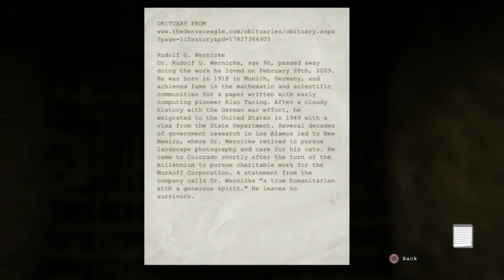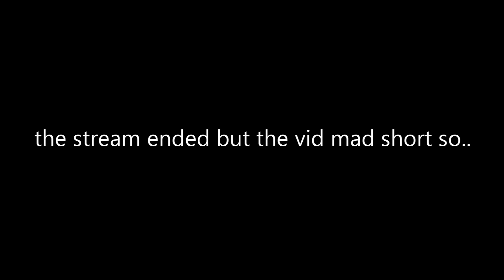THEY CRASHN OUT!!! | Outlast | Part 3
Outro Prod: Beatsbycon